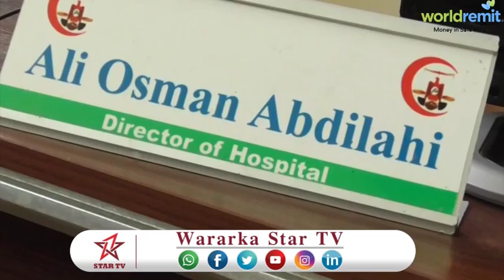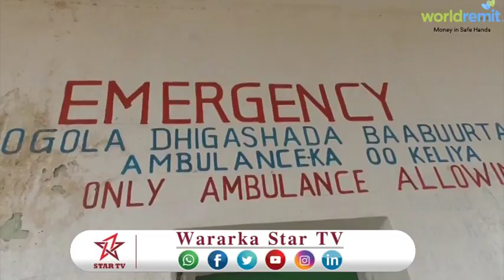DAAWO SHILAL GAWAADHI OO NAXDINLEH OO MAALMIHI UGU DANBEYAAY KA DHACAY WADADA SHEEKH